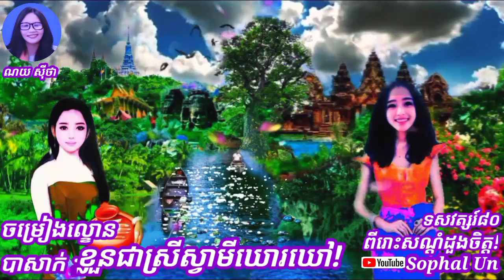ចម្រៀងល្ខោនបាសាក់ : ខ្លួនជាស្រីស្វាមីឃោរឃៅ! ច្រៀងដោយអ្នកស្រី ណយ ស៊ីថា